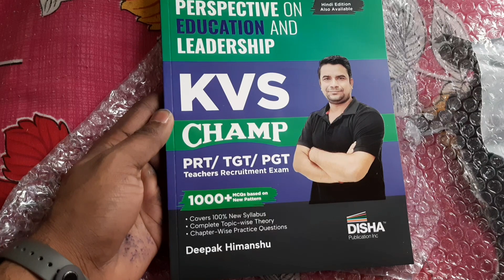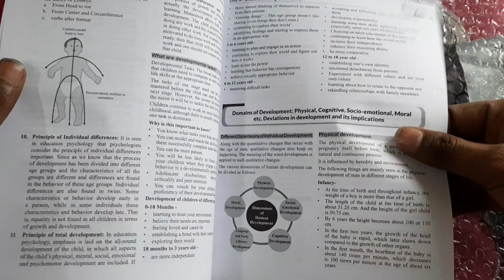Kvs Prt book unboxing Disha publication unboxing youtube onlineshopping kvsprt exam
Disha publication Kvs pedagogy prt/Tgt/Pgt book unboxing and initial review